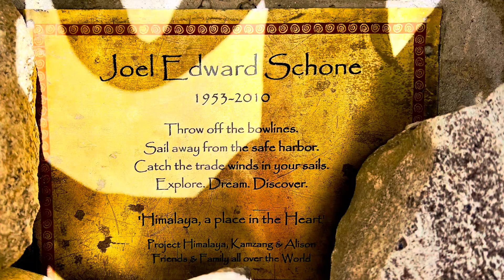Joel & Jason’s Memorial Chortens (Chu Lung)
Joel and brother Jason Schone’s memorial chortens (chu lung) in Pangboche, the Khumbu (Everest) region, Nepal ❣️